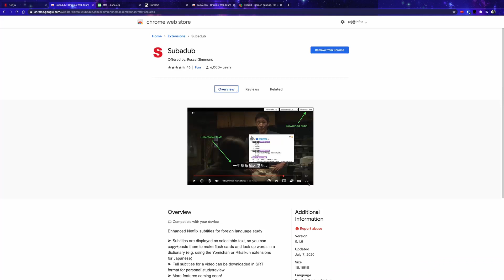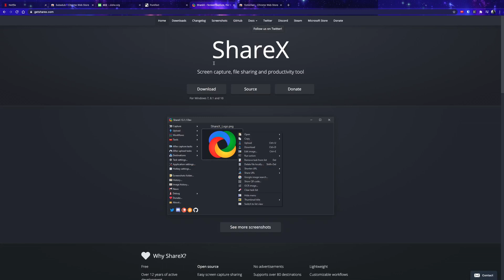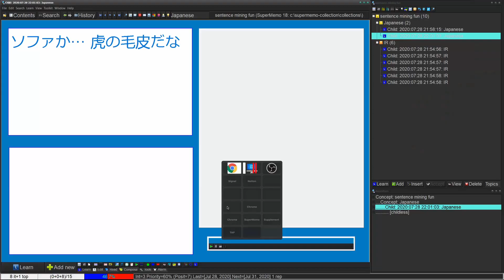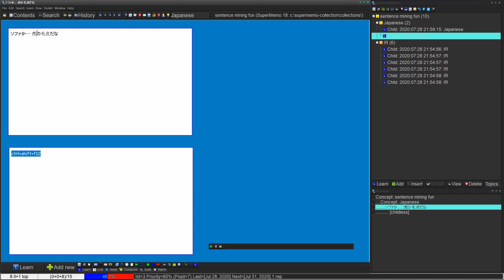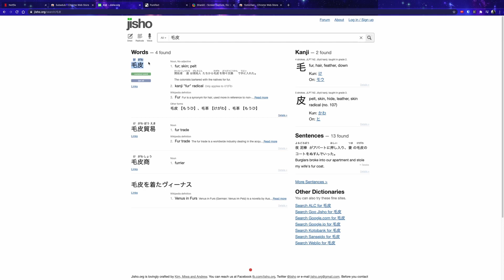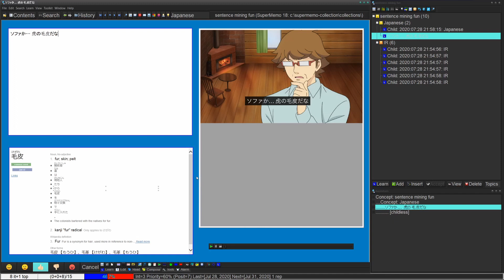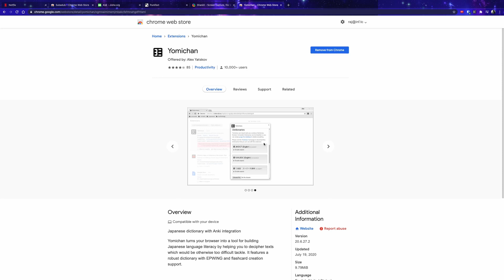Sentence Mining in SuperMemo: Netflix + Subadub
Resources mentioned in this video:
Sharex (not shown in this video) for getting audio and possible OCR